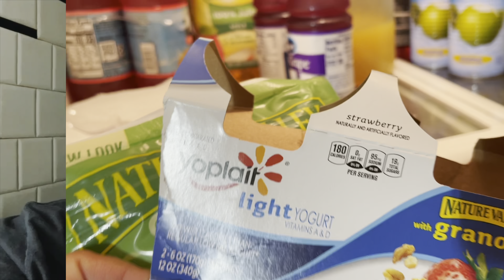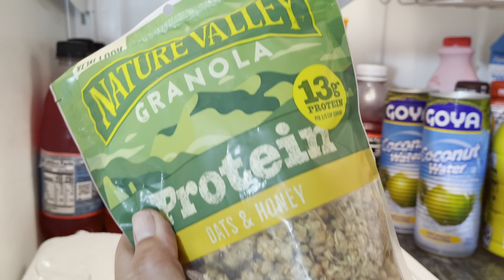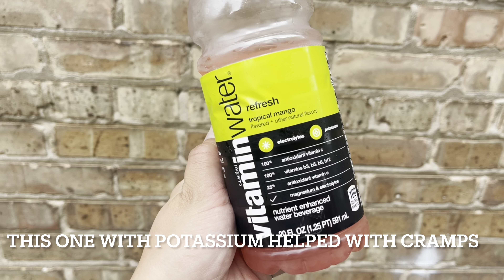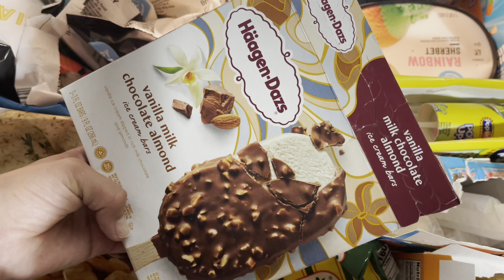EATING FOODS THAT I CRAVE FOR AN ENTIRE DAY 🍟🍫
This Is a double video as you can tell by the Intro vs. the Title. I wanted to have a high round booty for my birthday and wanted to show you guys what I eat to grow my glutes and get there. However I woke up with serious cramps and cravings! Kind of healthy but also ‘girl problems’. 😃